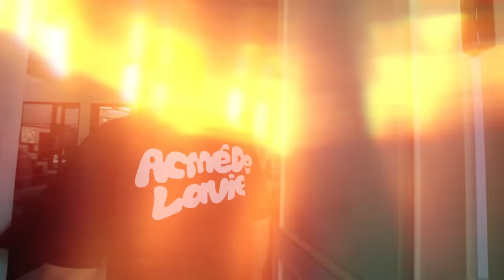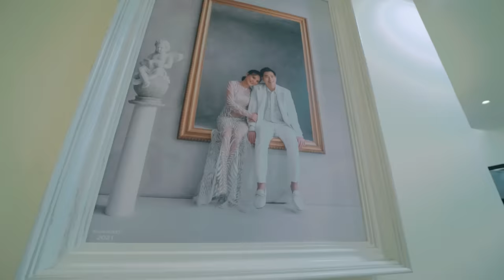JONATHAN LIANDI KESEL SAMA LEMON GEGARA ... | MAIN KE STUDIO EMPETALK